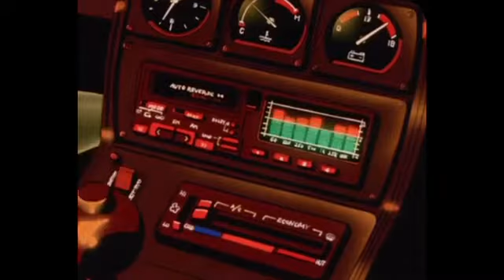Kyle Dion- brown (slowed down)